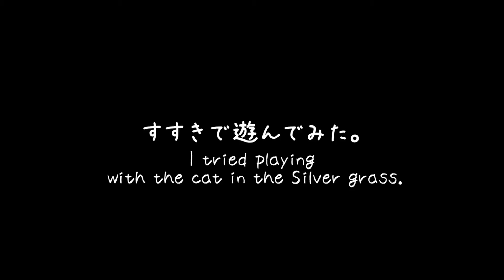《甘えんぼ猫 ラズリ》No.45 すすきで猫と遊ぶ -ノルウェージャンフォレストキャット-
フォロワー１万人突破しました！

おや？本物のススキ？とうたわれているキャティーマンのじゃらしオモチャです。
じゃらしの原点ともいえるオモチャで、効果は抜群でした♪

３００本以上ラズリ（ノルウェージャンフォレストキャット）の動画をアップしてます。